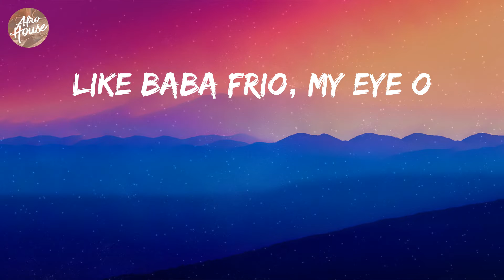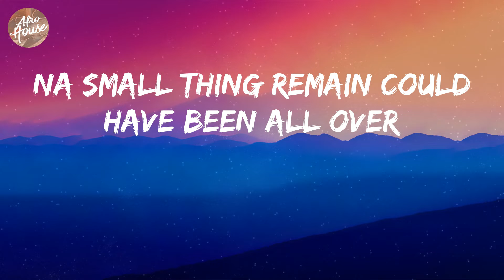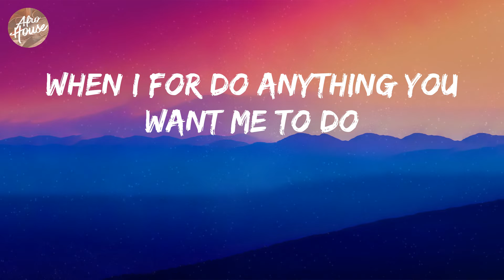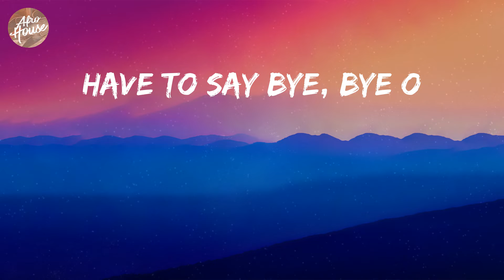Burna Boy - Last Last (Lyrics)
Burna Boy - Last Last Lyric Video

Lyrics: Last Last
Shayo!
Yeah
Shayo!
Igbo! (yeah)